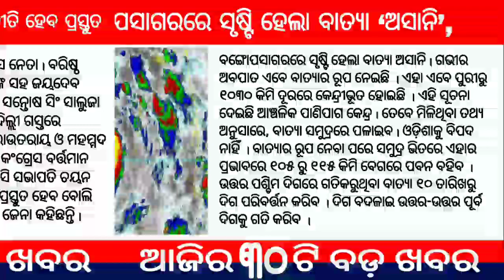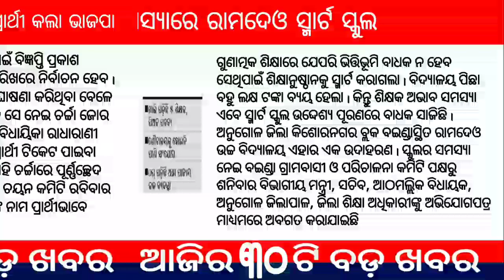Today breaking news | 11 May 2022 | Odia news Today | ajira samachar | Odisha TV | dekho sikho